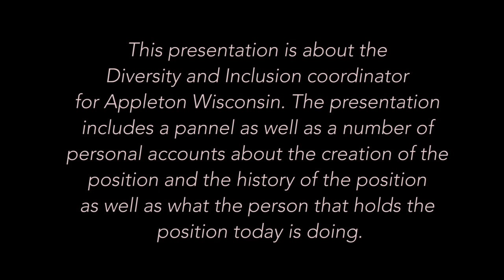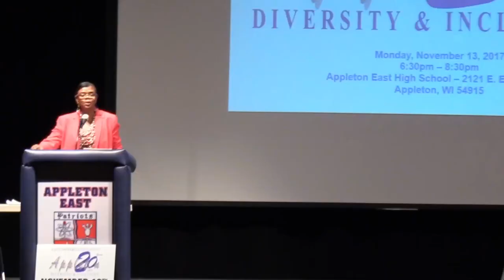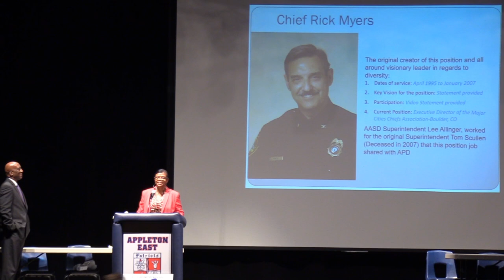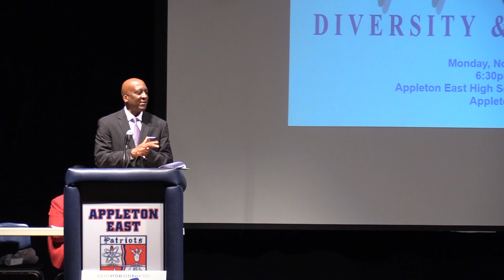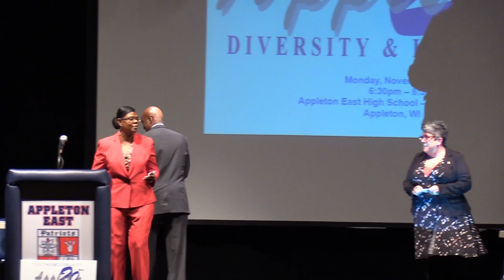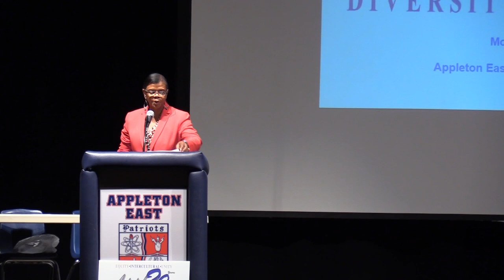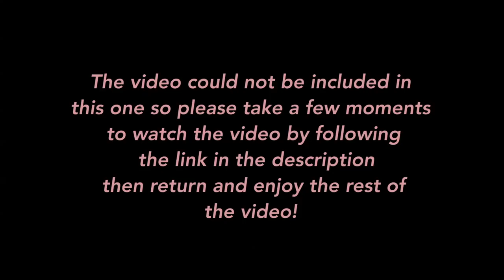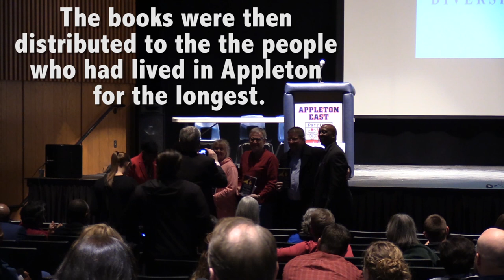Appleton's First 20 Years of Diversity & Inclusion Program (Edited)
Appleton East High School presents: Appleton's First 20 Years of Diversity & Inclusion Program. This is the edited version. It was filmed and edited by Hunter Thompson. This presentation was presented by the City of Appleton.